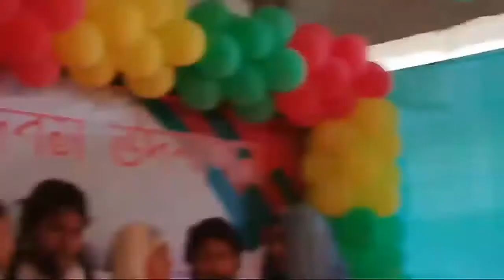Novation model school